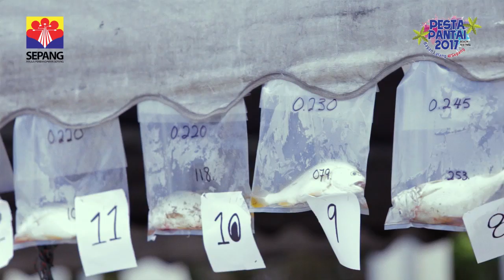Pesta Pantai Bagan Lalang 2017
Anjuran Majlis Perbandaran Sepang